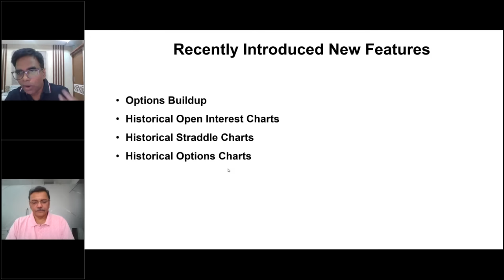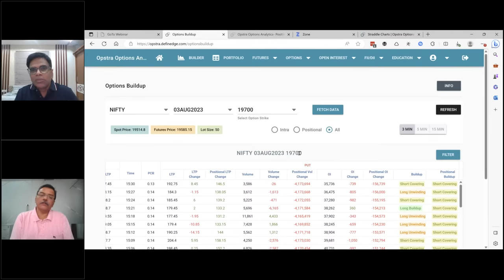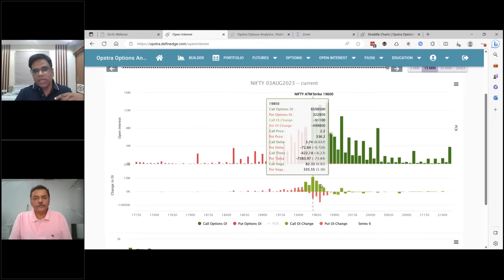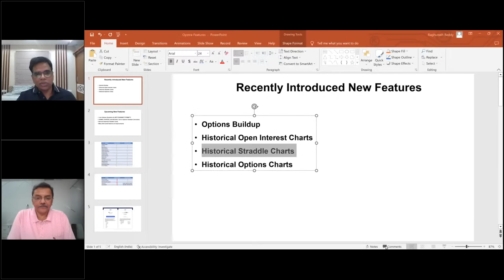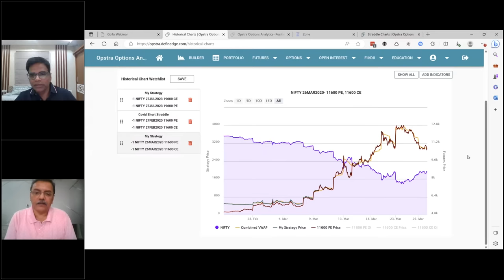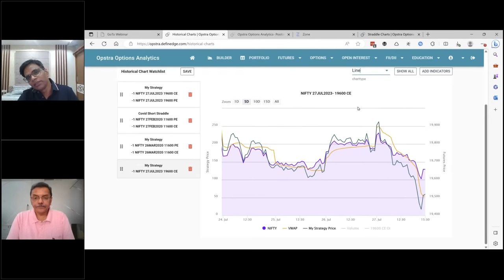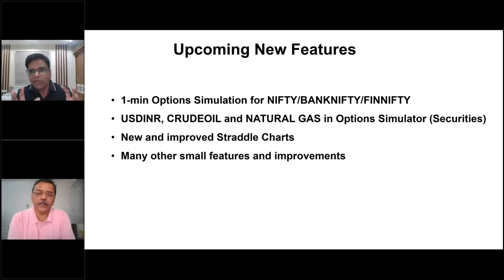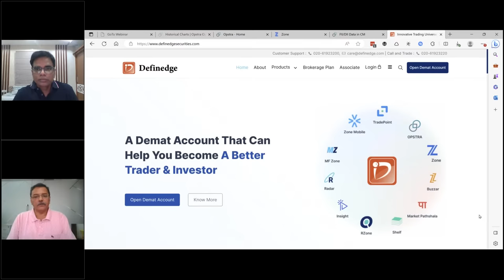🔴 LIVE | Exciting features ahead in OPSTRA | Abhijit Phatak & Raghunath Reddy | Definedge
For Free Online charts & studies:
Just Open Demat account and get access to free and innovative products.
Free Online Education
Follow Definedge ​​Securities on Social